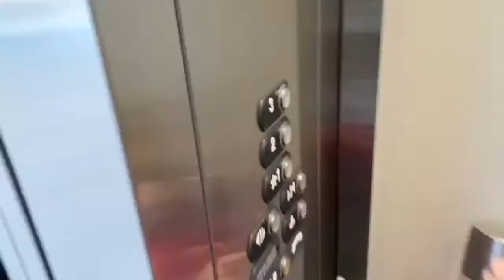HERE WE GO AGAIN....(DOC band update) another doctor visit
We had Landons weekly doctors appointment today. They let us know what to do about his heat rash and what to do next. And we ate more food is that all we do in these videos???